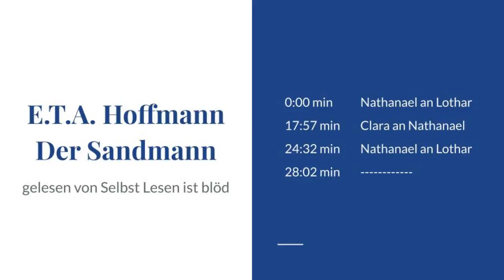Der Sandmann Hörbuch / Hörspiel 🛌🏼 E.T.A. Hoffmann | Selbst Lesen ist blöd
E.T.A. Hoffmann: Der Sandmann zum Anhören

Nathanael leidet unter Wahnvorstellungen. Die grausamen Vorstellungen des Sandmanns aus seiner Kindheit lassen ihn seit dem Besuch des Wetterglashändlers Coppola, der ihn an einen gewissen Coppelius erinnert, einfach nicht mehr los. Nathanaels Fantasie und Vernunft seiner Geliebten Clara treffen aufeinander. Werden die beiden miteinander glücklich werden können? 😧

Egal, ob für die Schule, für's Studium, in der Freizeit oder wozu auch immer: Lehne dich eine Stunde zurück und erlebe das Werk hier als ungekürztes Hörbuch!

Ein Abo und ein Däumchen - wären ein Träumchen! 👍🏼
Ich freue mich auch, wenn du das Video teilst und mir einen Kommentar schreibst. 🥰

Danke! Durch deine Hilfe kann ich mir mehr Zeit für meinen Kanal nehmen, um Videos für dich und andere zu produzieren. ❤️

Drücke auf die Glocke, wenn du kein Video verpassen möchtest. :)

Das vorgelesene Werk ist gemeinfrei.

0:00 Nathanael an Lothar
17:57 Clara an Nathanael
24:32 Nathanael an Lothar
28:02